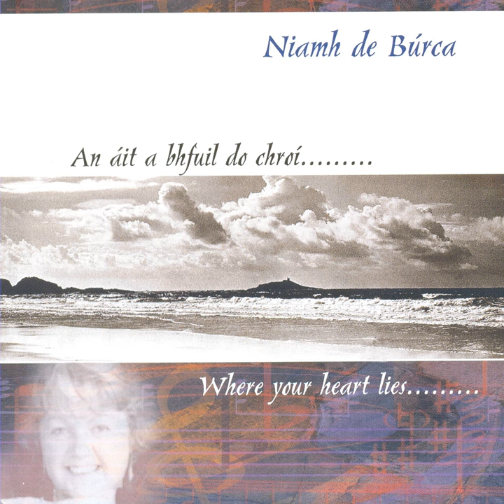Ye Lovers All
Ye Lovers All · Niamh De Búrca

An Áit a Bhfuil Do Chroí

Music  Publisher: Gael Linn
Composer: Traditional
Lyricist, Composer: Niamh De Búrca